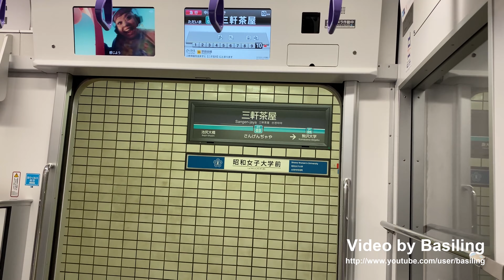東急田園都市線 東京メトロ18000系 18104